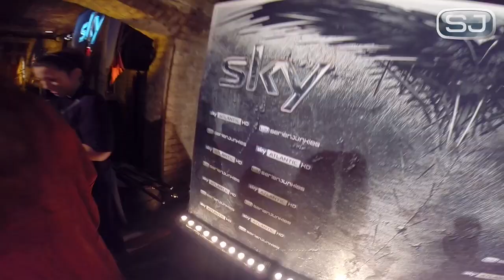Game of Thrones: Das große Screening mit Sky in Berlin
Am 28. Mai versammelten sich die Serienjunkies und eine Reihe ausgewählter "Game of Thrones"-Fans im historischen Teil der Charite in Berlin, um sich gemeinsam bei einem Special-Screening die erste Folge der 4. Staffel "Game of Thrones" anzusehen.
Hier präsentieren wir ein paar Eindrücke aus dem Abend.